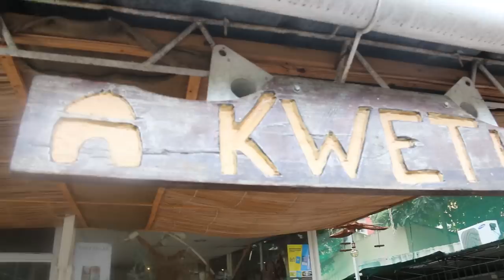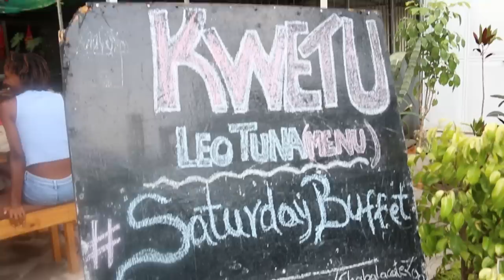Rwandese Opens East African Restaurant In Mozambique!